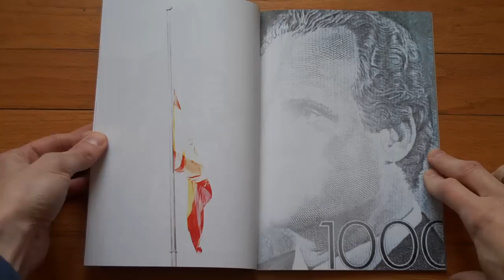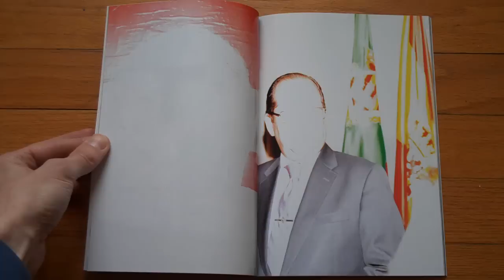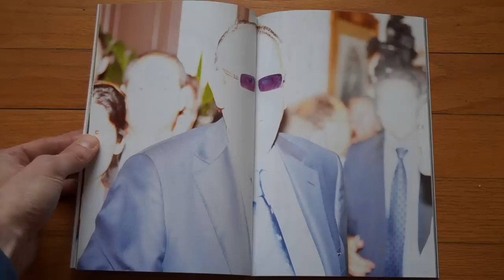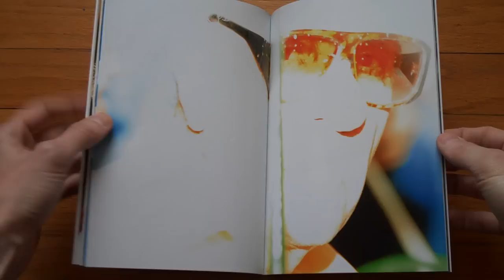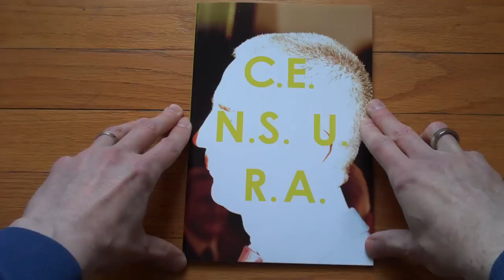Presenting C.E.N.S.U.R.A. by Julian Baron